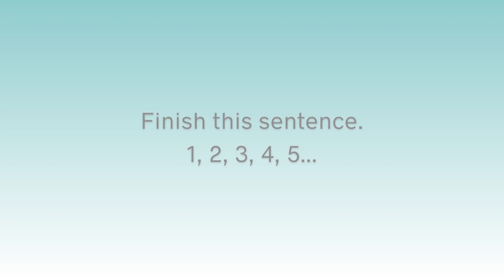Quick Questions. Finish this sentence...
A question made for the Kiwis. We love the way you New Zealanders say six (6) 😉. Our rivalry with the Black Sticks continues in the FIHProLeague on 26/27 June. Tickets are available now.